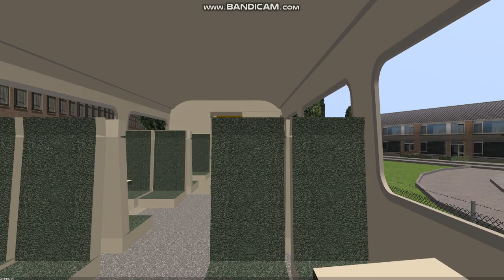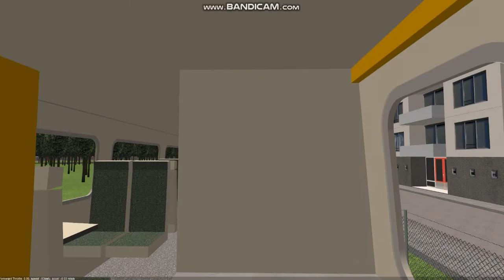Metro simulator beta New Mark 3 passenger carriage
Mark 3 passenger carriage